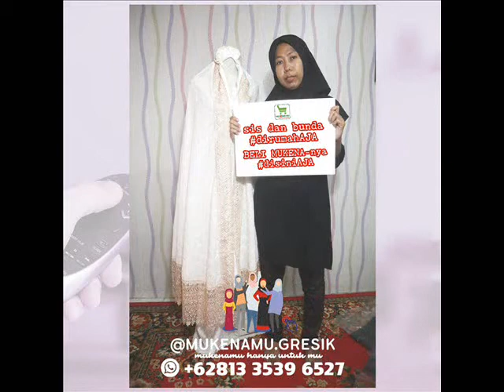wa+6281335396527, TERBARU !! JUAL MUKENA ONLINE SIDOARJO, SITUBONDO, TRENGGALEK, TUBAN, TULUNGAGUNG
TERBARU !!! JUAL MUKENA TERBARU, SIDOARJO, SITUBONDO, TRENGGALEK, TUBAN, TULUNGAGUNG, wa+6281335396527

JUAL MUKENA TERBARU, PRODUSEN MUKENA TERBARU, AGEN MUKENA TERBARU, GROSIR MUKENA TERBARU, TRENGGALEK, BENDUNGAN, DONGKO, DURENAN, GANDUSARI, KAMPAK, KARANGAN, MUNJUNGAN, PANGGUL, POGALAN, PULE, SURUH, KOTA TRENGGALEK, TUGU, WATULIMO,
JUAL MUKENA TERBARU, PRODUSEN MUKENA TERBARU, AGEN MUKENA TERBARU, GROSIR MUKENA TERBARU, KOTA BATU, BATU, BUMIAJI, JUNREJO
JUAL MUKENA TERBARU, PRODUSEN MUKENA TERBARU, AGEN MUKENA TERBARU, GROSIR MUKENA TERBARU, KOTA BLITAR, KEPANJENKIDUL, SANANWETAN, SUKOREJO
JUAL MUKENA TERBARU, PRODUSEN MUKENA TERBARU, AGEN MUKENA TERBARU, GROSIR MUKENA TERBARU, KOTA KEDIRI, KEDIRI, MOJOROTO, PESANTREN
JUAL MUKENA TERBARU, PRODUSEN MUKENA TERBARU, AGEN MUKENA TERBARU, GROSIR MUKENA TERBARU, KOTA MADIUN, KARTOHARJO, MANGUHARJO, TAMAN,